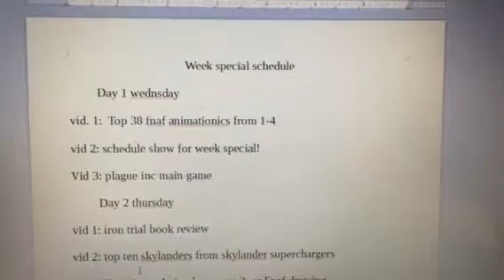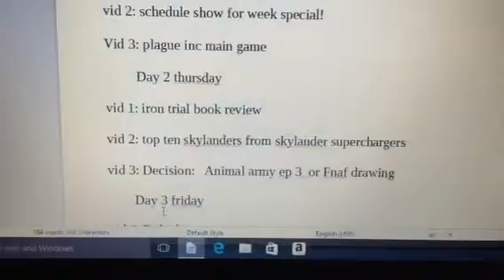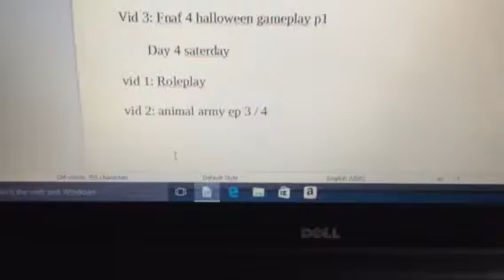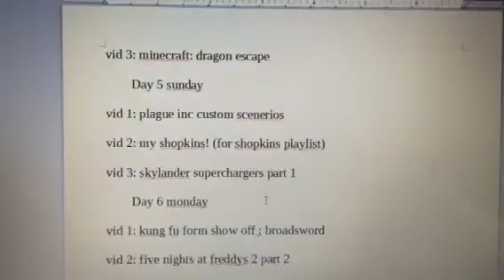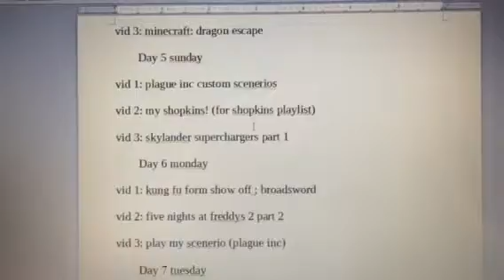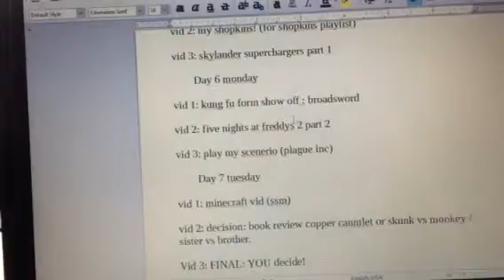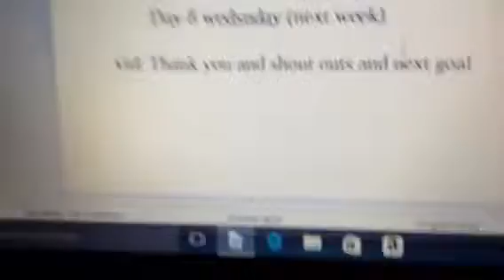Day 1 vid 2) Schedule for week special!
Forms I know: (weopen)

1. 16 hands
2. Dragon
3. Little open gate
4. Right hand stick ( boa staff )
5. Leopard
6. 1st form
5.  Little mantis
6. Broadsword ( broadsword )
7. Flute ( flute )
8. Advanced turch en kurr
9. Double daggers ( daggers )
10. Non twan
11. Monkey staff ( not done with form yet)